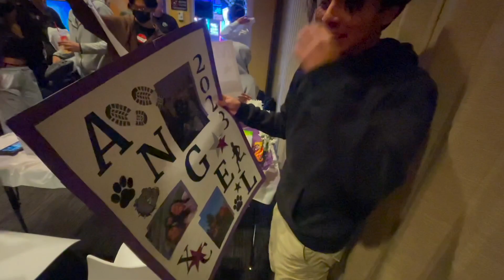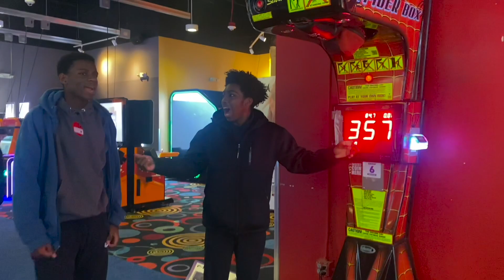Foster HS C/O 2023 Senior Night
The time has come... the 2022 XC season is officially over with our senior night x banquet happening last week. We celebrated the 2023 seniors, Miguel, Alexis, Alex, Lamia, Andy, Esther, Tien, Joshlyn [who was unable to make it :(  ], and Angel.